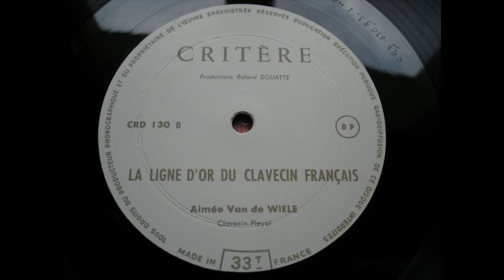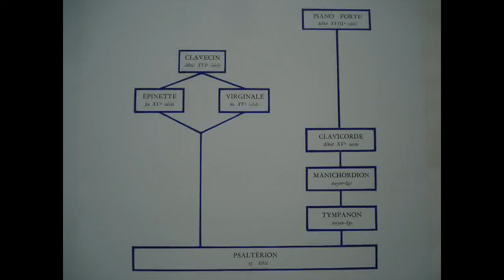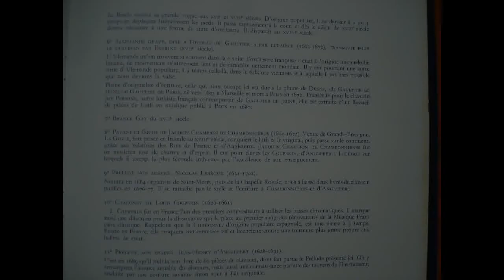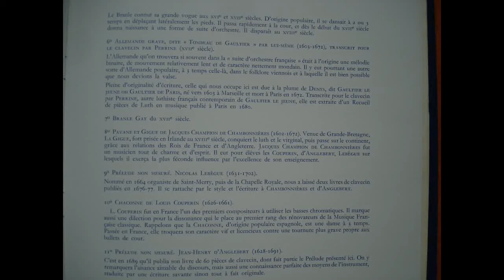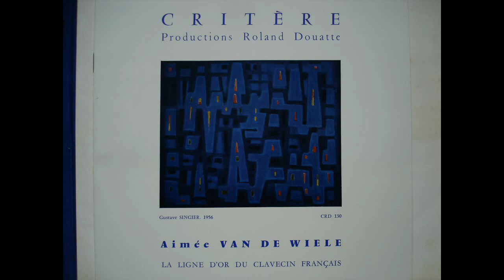La Ligne D´or Clavecin de Francaise 6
La Danse et la Musique de Cour du XIVe au XVIIIe siècle
Aimée Van De Wiele - Harpsichord
recorded from old MONO LP made in France